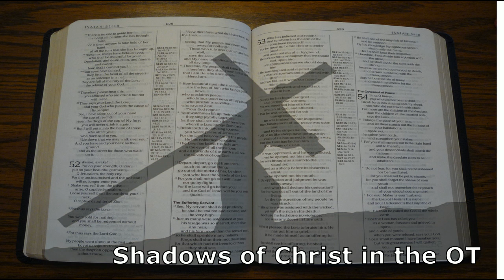Shadows of Christ in the OT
Brad's Sermon from 9/3/23

Key Verses: Luke 24:27 & John 5:39